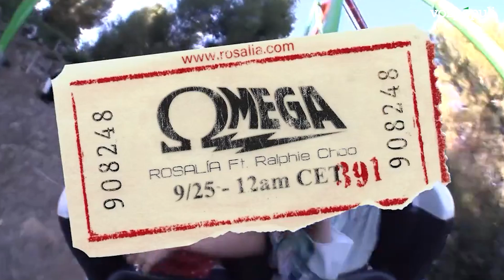Así anunció Rosalía el lanzamiento de su nuevo tema 'Omega'